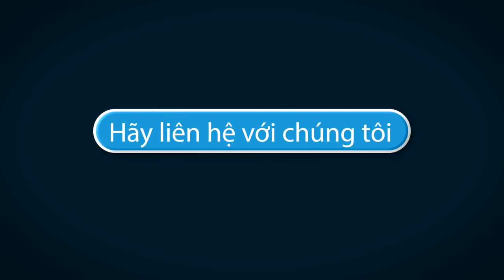Gogo 2 Whats his name